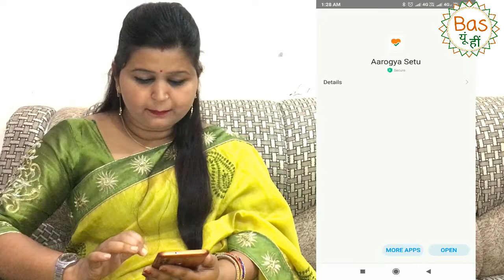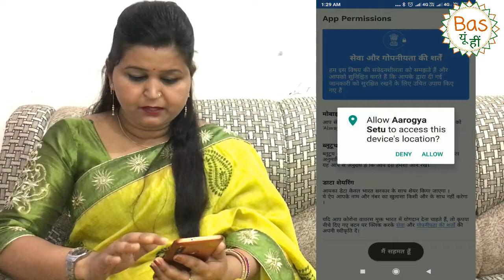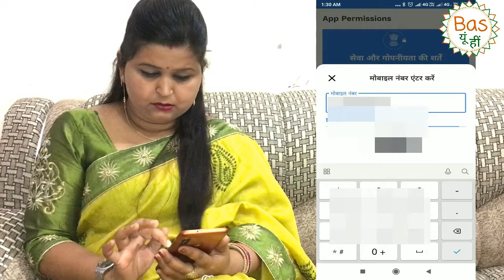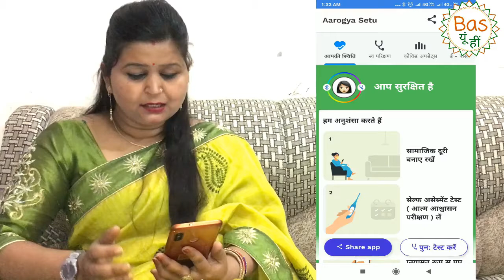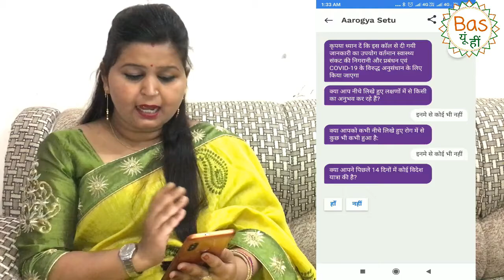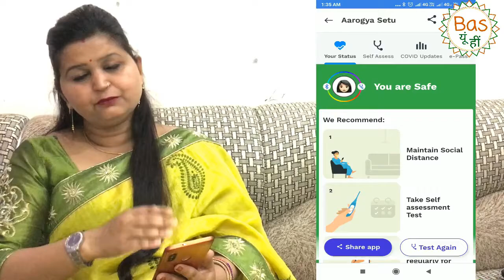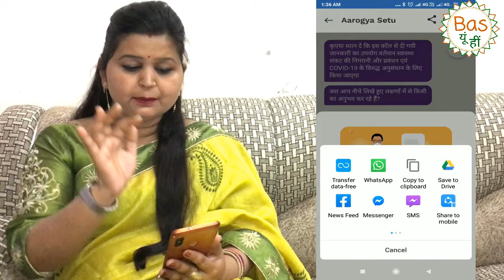Corona Virus Tracking App By Govt of India.. [Arogya Setu App] कैसे इस्तेमाल करें | By Bas Yun Hi.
Arogya Setu App  कैसे इस्तेमाल करें !
आरोग्य सेतु ऐप कैसे इस्तेमाल करें !
आरोग्य सेतु ऐप डालने के बाद आपका मोबाइल एक कोरोना ट्रेकिंग डिवाइस की तरह काम करता है !

Namaskar Doston,
Aaj Ki is Video me mai aapko Arogya Setu App ke baare me bataungi jo ki Covid-19 tracking ki ek application hai jise bharat sarkaar dwara banaya gaya hai.
Mai Apse nivedan karti hu ki is app ko apne mobile me jarur install karen aur apne doston ko bhi iske baare me bataye aur jyada se jyada hamari video ko share kare aur sabhi ko is app ke bare me batayen...
Arogya app download link from Google Play Store:

I recommend Aarogya Setu app to fight against COVID19.

About Us:
We are Sharing Motivational, educational, Interviews and case studies Base videos on our You Tube Channel.
Here you will get amazing experiences that is completely free.

Write us anything about our videos...